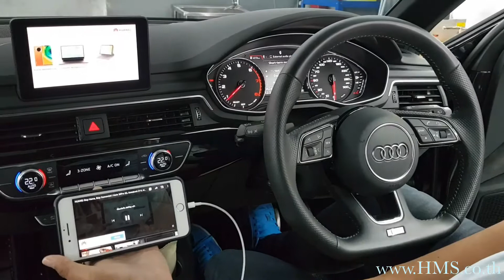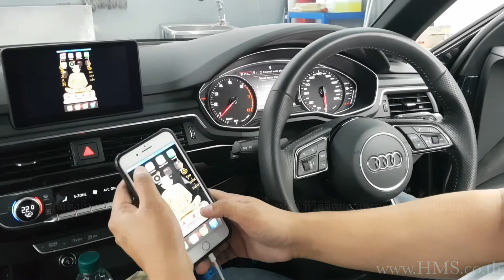Mirrorlink ดู Youtube Aisplay Linve TV ในกล่อง All in One ติดตั้งในรถออดี้ Audi A4 2019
กล่อง all in one (Apple Carplay/ Android Auto/Screen Mirrorlink/ USB multimedia เล่นไฟล์หนังได้) สำหรับเชื่อมต่อ iPhoneหรือ Android phone กับจอ  ของรถผ่านสาย เพื่อให้ภาพไปปรากฏบนหน้าจอของรถและเสียงไปออกที่ลำโพงของรถโดยไม่ต้องเปลี่ยนจอ เป็นแบบตรงรุ่นไม่มีการตัดต่อสายสำหรับ รถออดี้ Audi A4  ปี 2018ถึงปัจจุบัน

อุปกรณ์เสริมอื่นๆ
1) กล้องถอยหลัง (ความคมชัดสูง, เลนส์ Sony CCD)
2)  ทีวีดิจิตอลดูได้ 30 ช่องสามารถดูได้ขณะขับรถความเร็วสูงสุด 140 กิโลเมตรต่อชั่วโมง พร้อม USB multimedia ดูไฟล์หนังจาก USB drive
3) ชุดปลดล๊อค DVD (ดู DVD ได้ขณะวิ่ง)
4) ชุด WIFI mirroring (นำภาพหน้าจอมือถือขึ้นจอรถ แบบ mirroring ดู youtubeได้ สำหรับ มือถือ Android)
5) สาย iPhone AV cable (นำภาพหน้าจอมือถือขึ้นจอรถ แบบ mirroring ดู youtubeได้ สำหรับ มือถือ iPhone)
6) ชุด DVD ติดตั้งไว้ในเก๊ ใส่ของหรือ ใต้เก๊ใสของ ใส่เล่นแผ่น ได้ 1แผ่น
7) กล้องบันทึกเหตุการณ์ (กล้องหน้าอย่างเดียว)แบบ Full HD ฟังก์ชั่นบันทึกขณะจอกรถ พร้อมซ่อนสายภายใน
8) จอยึดหมอนหลัง Pioneer ขนาด 9” ความชัดเจนระดับ WVGA (มีความละเอียดภาพเท่ากับ 800×480 พิกเซล) ปรับมุมไปด้านหลังได้ 60 องศา ปรับมุมก้ม 30 องศา ช่องต่อหูฟังแบบ HDMI 1 ชุด และช่องต่อสาย USB 1 ชุด
9) กล่องแอนดรอยด์เนวี
แผนที่ประเทศไทยเป็นของ(Guide&Go) ฐานข้อมูลเดียวกับ speednavi , Ais guide&go) พร้อมการรับข้อมูลจราจรฟรีและเชื่อมต่อการแนะนำร้านอาหาร Wongnai + ฟังก์ชัน Wifi mirroring(สำหรับโทรศัพท์แอนดรอยด์) + ฟังก์ชั่น wifi media sharing(เล่นไฟล์วิดีโอ/ไฟล์ภาพ/ไฟล์เพลงผ่านไวฟาย)  + ชุดดูหนังยูเอสบีมติมีเดีย (สามารถเล่นไฟล์หนังได้)